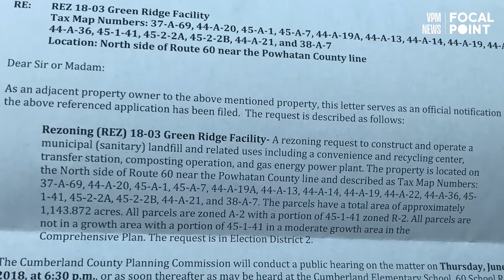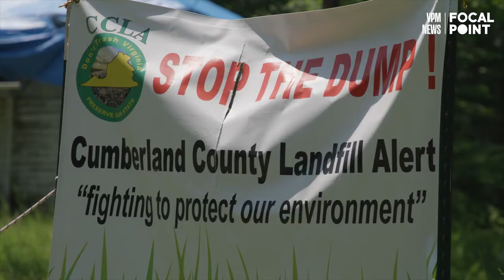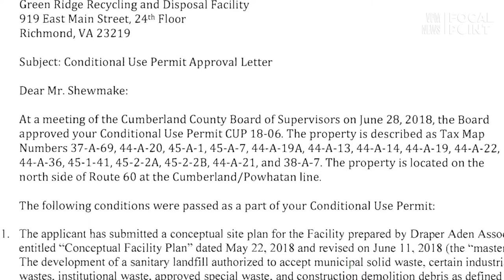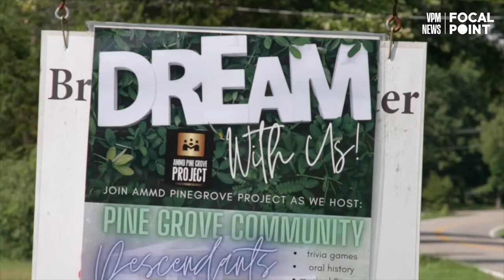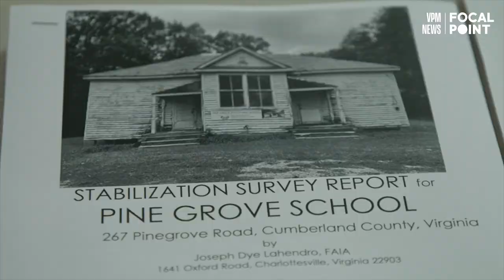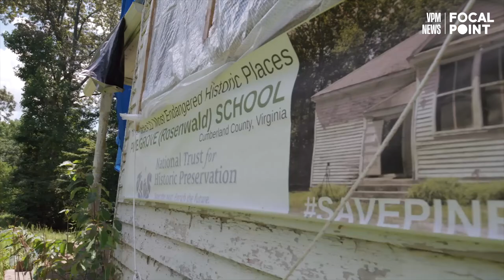Can Cumberland County Balance Historic Preservation and Industrial Development?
In Cumberland County, the Pine Grove School sits at the intersection of environmental concern, historic preservation, and industrial development. Some say a landfill planned to be built adjacent to the school would financially benefit the rural area. Others say it threatens the living legacy of Pine Grove, a Rosenwald schoolhouse that served generations of Black students in the past and is poised to become a cultural resource for students in the future.

Reporter/Producer: Samantha Willis
Reporter: Ian Stewart
Dir. Of Photography/Editor: Martin Montgomery
Editorial: Roberta Oster, Shawn Freude
Additional Media: The Library of Congress, Preservation Virginia, Agee Miller Mayo Family Archives, Virginia Department of Environmental Quality